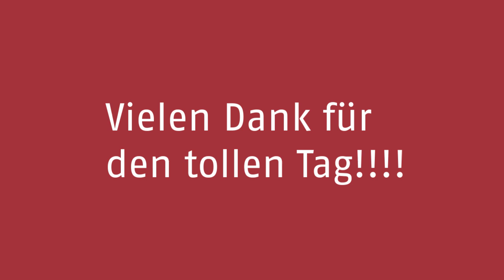"Geschenk mit Herz" in der Weihnachtspäckchenstadt Freising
Freising ist die "Geschenk mit Herz" Weihnachtspäckchenstadt 2017. Am 9.November 2017 feierten wir auf dem Marienplatz dort ein tolles Familienfest. Dies ist ein Video-Zusammenschnitt.